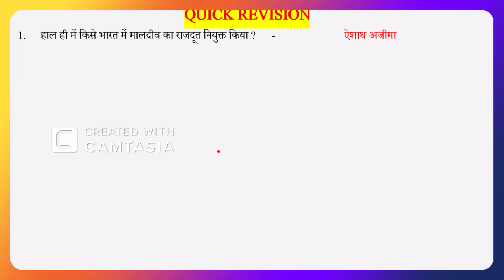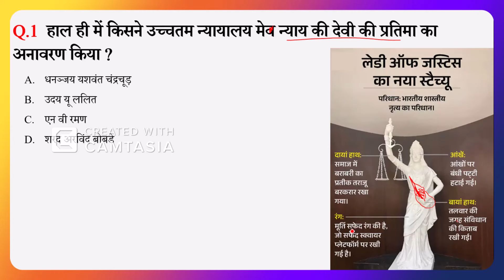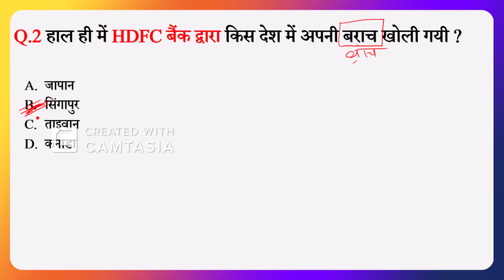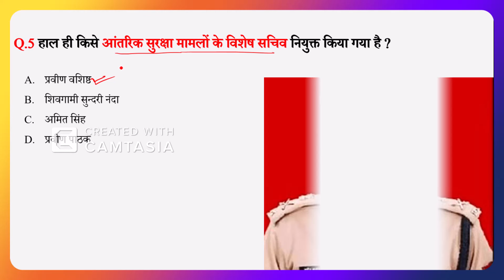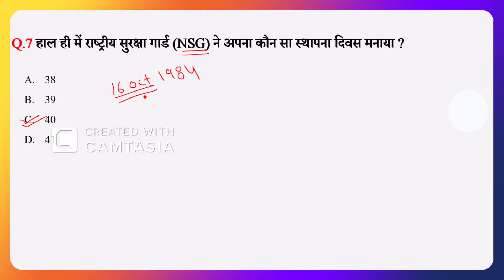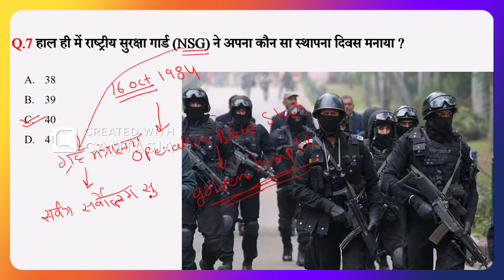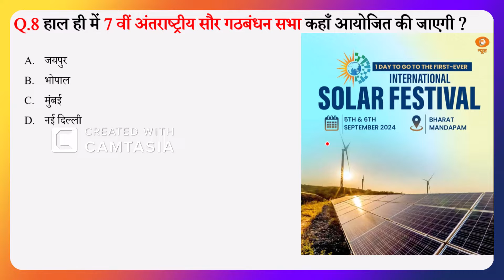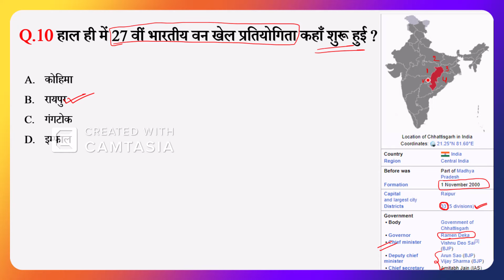18 October 2024 Current Affairs by Rahul Parmar sir for ssc, bank, railway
UCI is a leading coaching in sehore district of madhya pradesh.
Addres -: UCI Coaching Sehore English Pura main raoad sehore